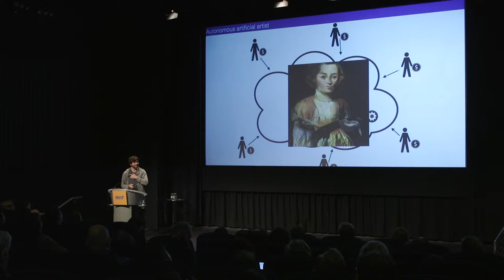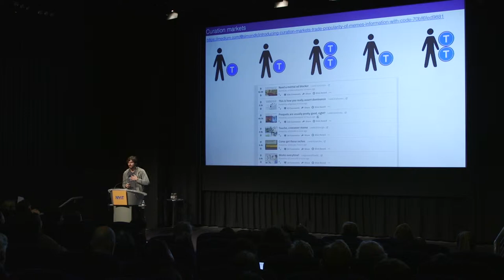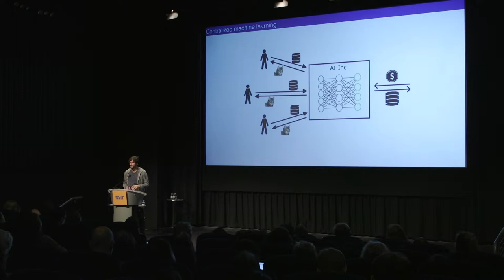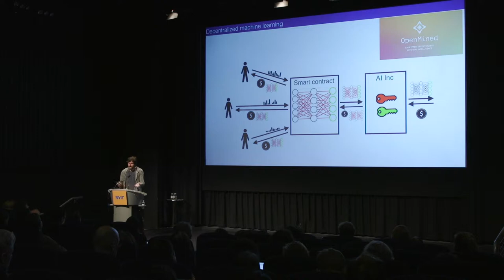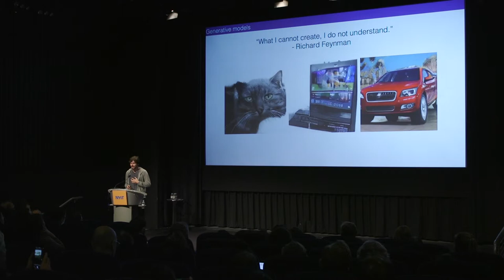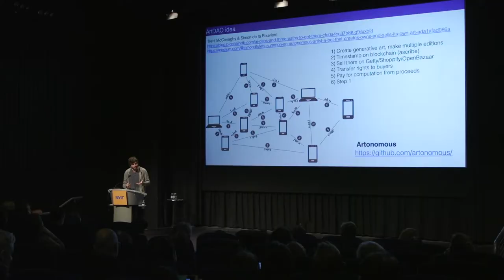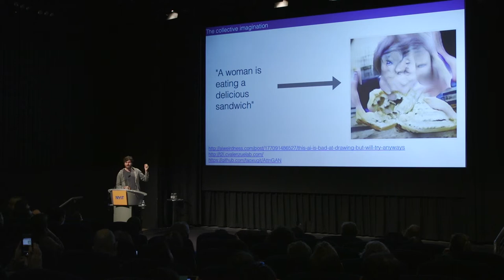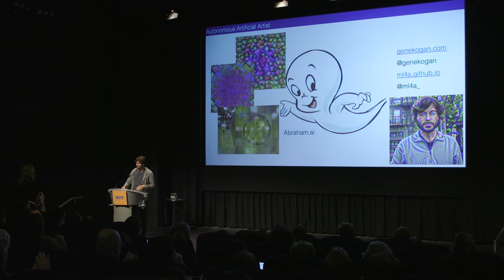Gene Kogan CTW2019 Talk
Gene Kogan, tech artist and founder of ml4a Machine Learning for Artists, presents his idea for a deity-like AI maker in the machine at the Creative Tech Week 2019 Conference, May 11 2019 at the NYIT Auditorium on Broadway.  Conference produced by Isabel Walcott Draves.